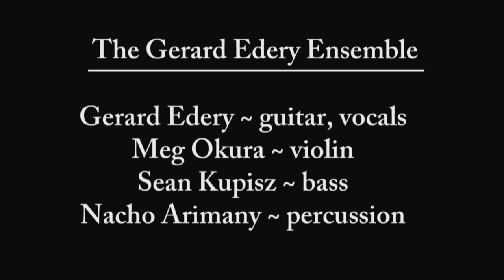Pescador - THE GERARD EDERY ENSEMBLE at The Cornelia St. Cafe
"The fisherman speaks with the moon, the fisherman speaks with the sands.  He has no fortune, only his fishnets."

The Gerard Edery Ensemble performs "Pescador," a traditional cumbia, at The Cornelia Street Cafe.  Gerard Edery - guitar, vocals, Meg Okura - violin, Nacho Arimany - percussion, vocals, Sean Kupisz - bass.